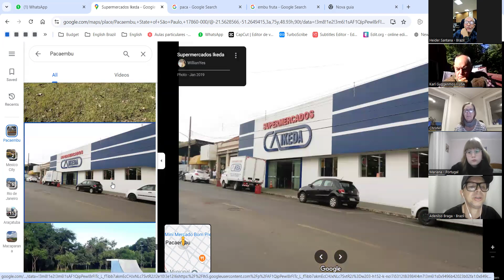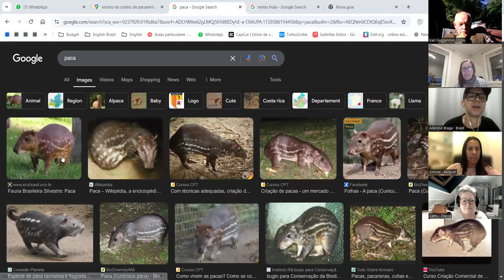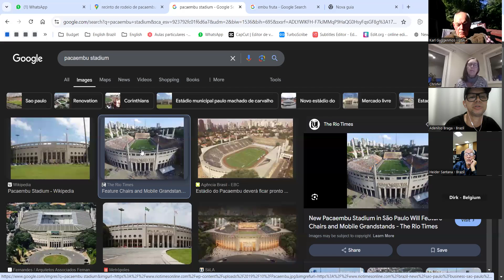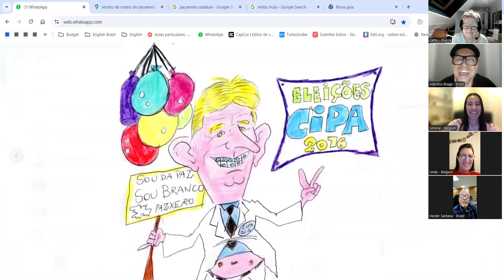Adenilso Braga - Special Guest in Brazil, EB International